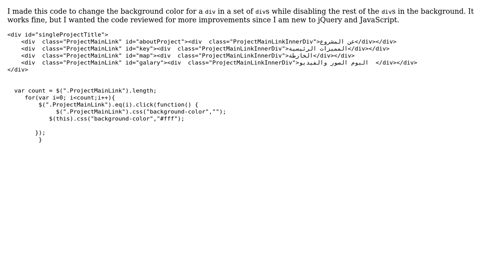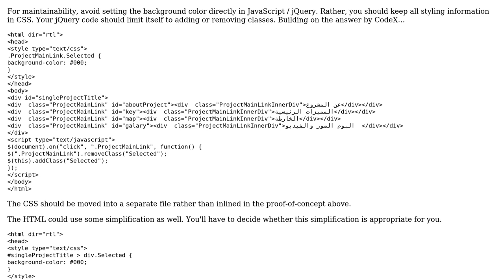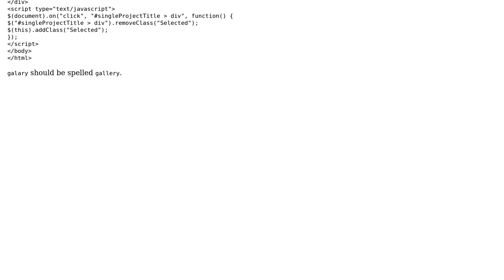Code Review: Menu selector that changes the background of a selected div (2 Solutions!!)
Code Review: Menu selector that changes the background of a selected div

With thanks & praise to God, and with thanks to the many people who have made this project possible! | Content (except music & images) licensed under CC BY-SA | Music | Images & others | With thanks to user yasir ALQAISI user Jamal user CodeX user 200_success and the Stack Exchange Network Trademarks are property of their respective owners. You are responsible for your own actions.